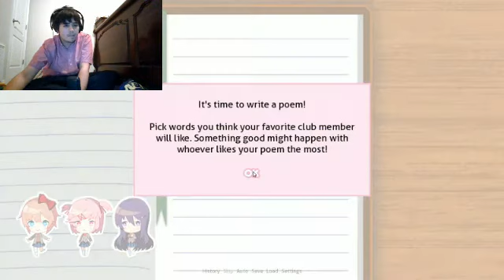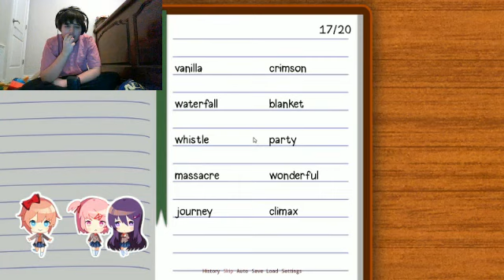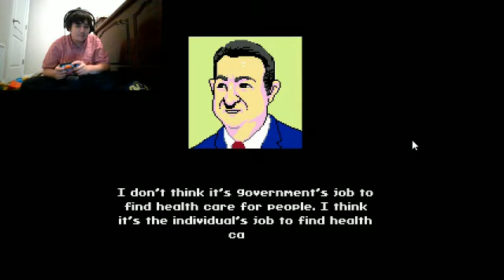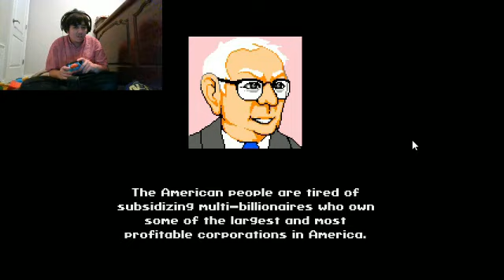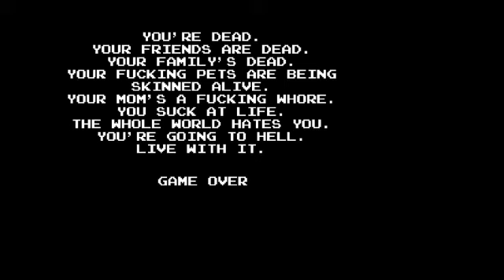Steam Saturdays 100th Episode Spectacular Part 4